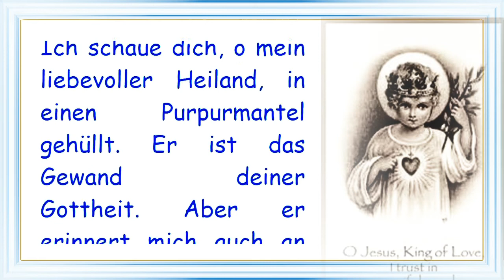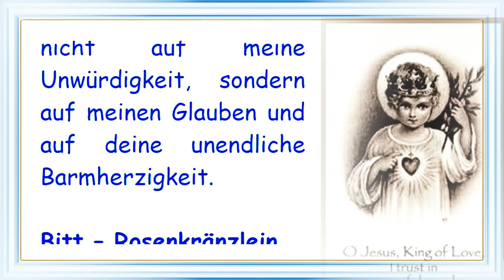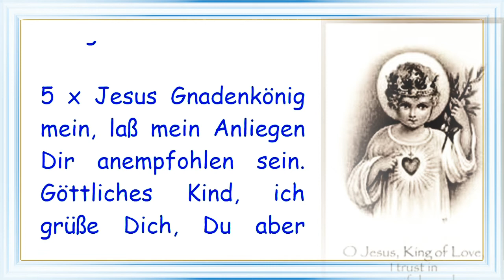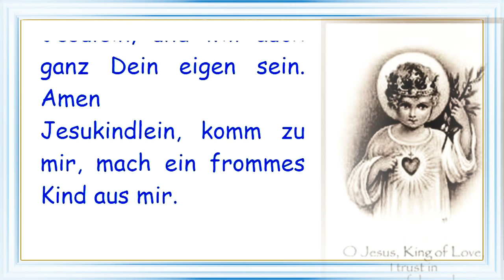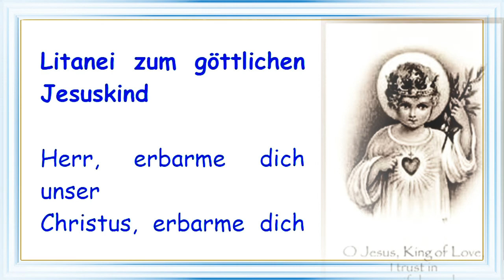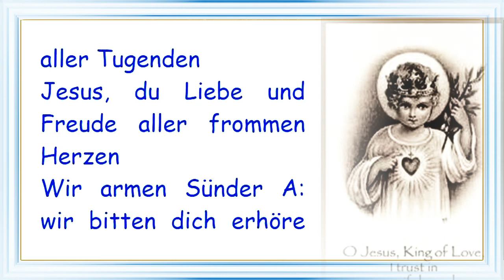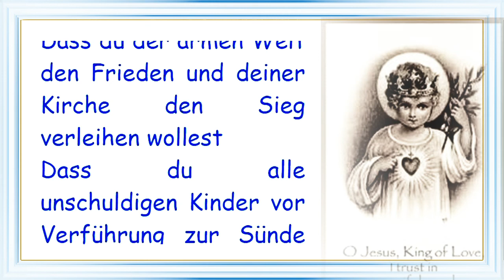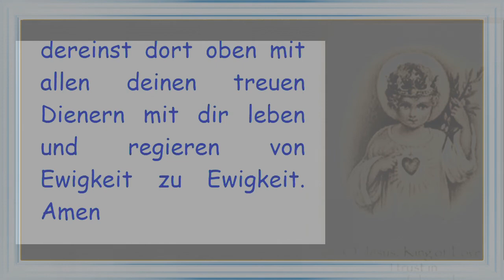Fünfter Tag - Novene zum göttlichen Jesuskind